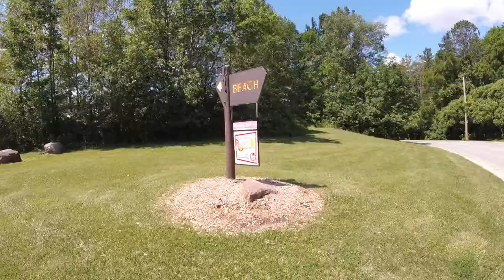Final Fyxation Open 17' day 1&2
Fyxation Open is a Fixed Gear Crit series that piggy backs on some of the most iconic road races in America including the Tour of America's Dairy Land(TOAD) and the Intelligentsia Cup. This is my vlog from the first two races of the four part omnium series. Leave me some feedback if you like it, hate it, what you want to see in my up coming race recap vlogs.